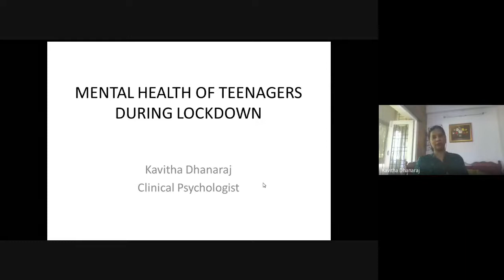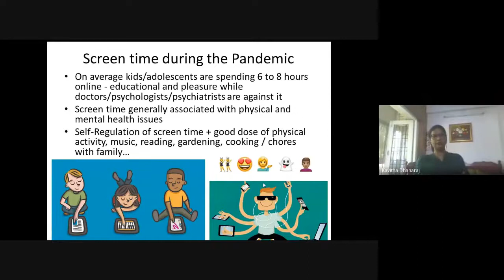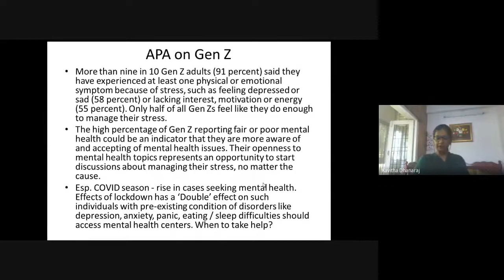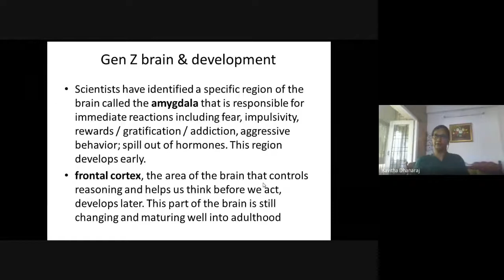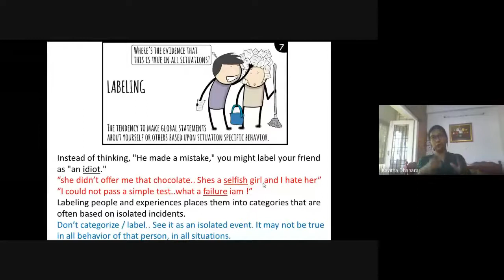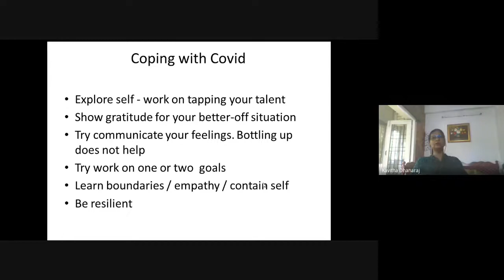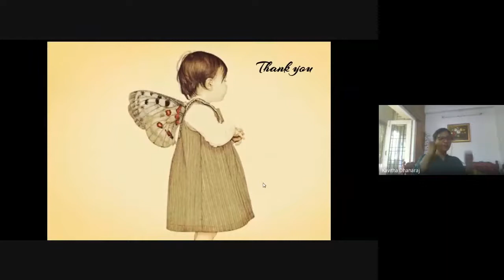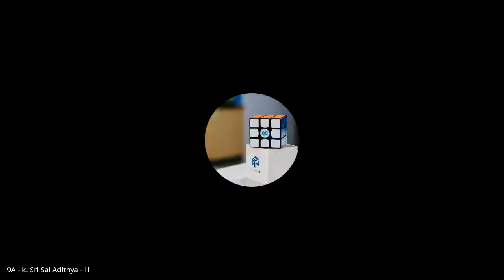EMPOWERING MENTAL HEALTH - a session by Ms.Kavitha Dhanaraj with the students of KRM PUBLIC SCHOOL